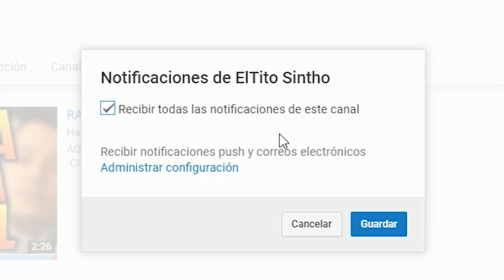HAN MUERTO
► Mi PC:

Procesador: Intel i7 6700
Memoria RAM: 16GB DDR4
Gráfica: NVIDIA GeForce GTX1060 6GB

► MI SETUP

Micrófono: SE 2200a
Interfaz de audio: Cakewalk Roland UA-25EX
Silla: ThunderX3 TGC15
Auriculares: Corsair VOID 7.1 Wireless
Teclado: Razer Blackwidow
Ratón: Razer Taipan
Alfombrilla ThunderX3 TMP40